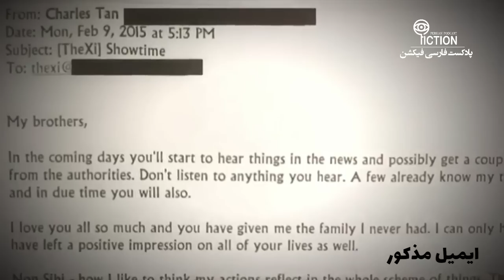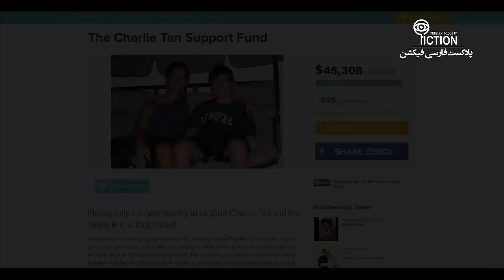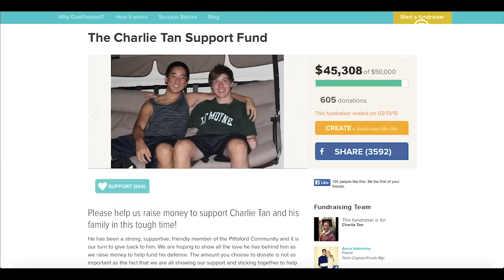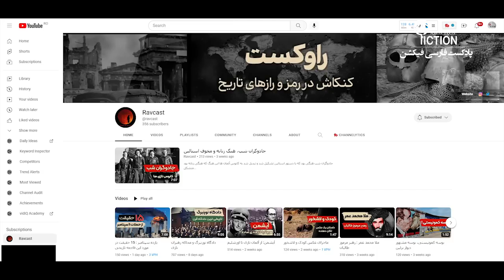پرونده های جنایی: چارلی تن، مظلوم یا جانی | +15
آیا چارلی تن برای دفاع از خود مرتکب قتل شده یا یک جانی بالفطره است؟
در این پرونده جنایی سری به کشور آمریکا خواهیم زد و داستان زندگی چارلی تن را خواهیم شنید
در این پرونده جنایی مشخص می‌شود که آیا چارلی تن مطلوم است یا یک جانی است
چارلی تن به گفته خودش برای دفاع از خود مرتکب قتل شده ولی آیا این همه داستان است؟
این پرونده جنایی یکی از پیچیده‌ترین و طولانی‌ترین پرونده های جنایی تاریخ آمریکا است
برای شنیدن و دیدن ویدیوی دیگری از پرونده های جنایی: چارلی تن، مظلوم یا جانی با ما همراه باشید
اگه به ماجراهای تاریخی علاقه دارین رواکست برای شما محتوا تولید میکنه
پرونده های جنایی: دنیای کوچک سوفی